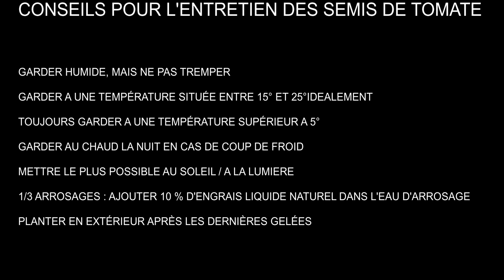TUTO : COMMENT ET POURQUOI FAIRE SES SEMIS DE TOMATES AU MOIS MARS ?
Dans cette vidéo, je vous montre comment faire ses semis de tomate au mois de mars 2023. Comment semer ses tomates chez soi ? Comment semer ses tomates au jardin ? Comment semer ses tomates simplement ? Trucs et astuces pour semer ses tomates. Tuto semis de tomate
🌱Bienvenue sur la chaîne You Tube de La ferme de Terre ! On parle ici de Jardinage naturel et biologique, de fruits et légumes au potager, d'Agroécologie et de Permaculture 🌳
Une nouvelle vidéo par semaine !
👫Pour participer aux stages de Permaculture à PRIX LIBRE  :

00:00 : INTRODUCTION
00:20 : POURQUOI SEMER SES TOMATES LE 15 MARS ?
00:59 : OUTILS POUR SEMER SES TOMATES
01:25 : LE TERREAU ET LA CAISSE
02:23 : LES GRAINES REPRODUCTIBLES MAISON ET LEUR CONSERVATION
03:15 : COMMENT SEMER SES TOMATES ?
04:13 : CONSEILS D'ENTRETIEN DES SEMIS DE TOMATE
05:12 : COMMENT SEMER SES TOMATES ?
06:02 : COMMENT ARROSER DOUCEMENT SES SEMIS ?
06:54 : COMMENT FAIRE GERMER SES SEMIS DE TOMATE ?
07:12 : QUE FAIRE AVEC LES PETITS PLANTS DE TOMATE ?
08:20 : CONCLUSION